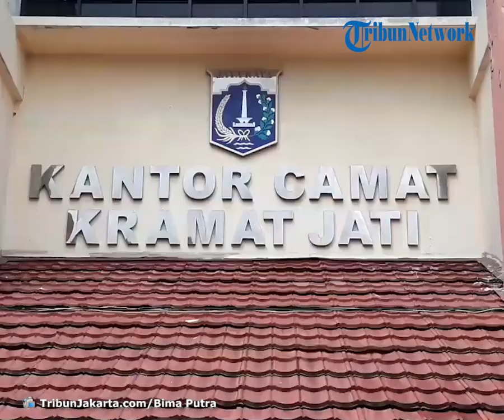Dishub DKI Jakarta Modifikasi Mobil Dinas untuk Evakuasi Pasien Covid-19 yang Sulit Dapat Ambulans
TRIBUNJAKARTA.COM, KRAMAT JATI - Dinas Perhubungan DKI Jakarta mengalihfungsikan kendaraan dinas operasional (KDO) mereka guna mengevakuasi warga terkonfirmasi ke RS rujukan dan tempat isolasi.

Alih fungsi dengan cara memodifikasi KDO tersebut dilakukan karena dalam beberapa waktu terakhir warga terkonfirmasi Covid-19 di Jakarta kesulitan mendapat ambulans untuk mengevakuasi.